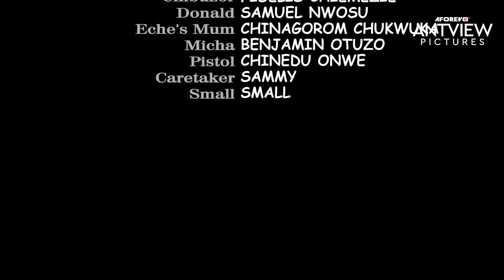This Movie Is Very Painful But The End Is Soo Beautiful To Watch - African Movies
Nigerian African Movies Starring: Chisom Steve, Ngozi Ezeonu